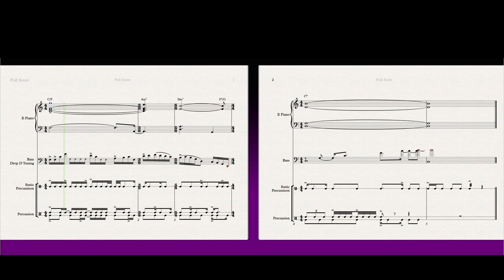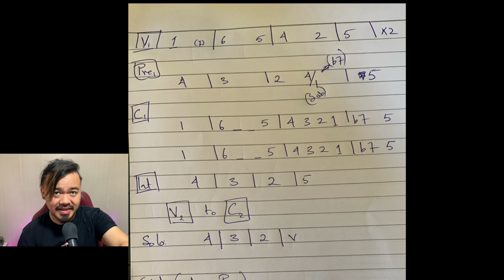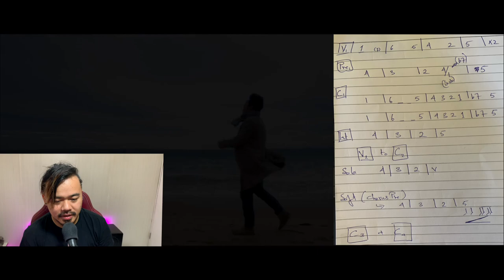CHORD ZIAH DAN AWLSAM | feat TO CODA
Chord Progression lakthlak dan rang leh tangkai emem, min pui emem tu hi ka au chhuah pui lo thei lo a ni ber e.
Questions, Comments, Concerns @commentssectionbelow260
God Bless